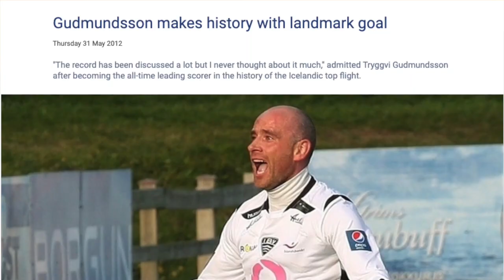Andri Tryggvason - I want to be better than my father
Gudmundur Andri Tryggvason har litt å leve opp til. Hans far, Tryggvi Gudmundson, var en profil i Eliteserien i fem sesonger, men han er også den mestscorende spilleren i Islands toppserie i historien.

Andri forteller om hvordan det var å vokse opp med en fotballproff som far, om ambisjonene for 2020-sesongen og hvorfor han fremstår som en helt annen spiller etter låneoppholdet på Island i fjor.